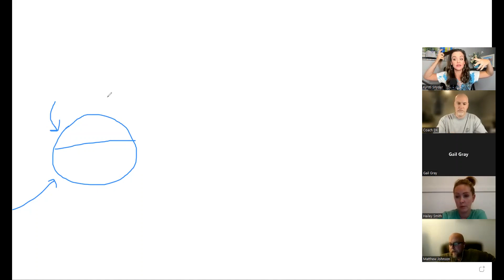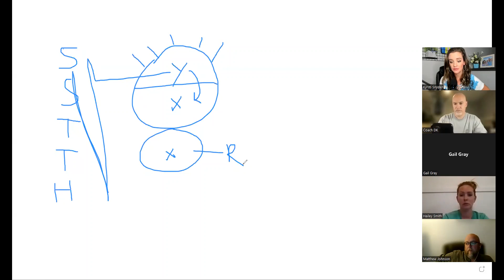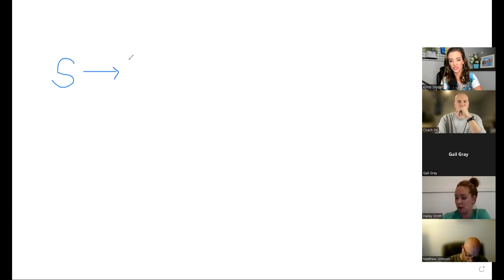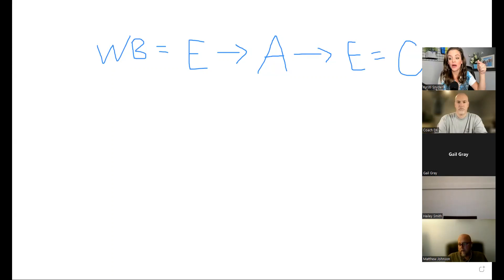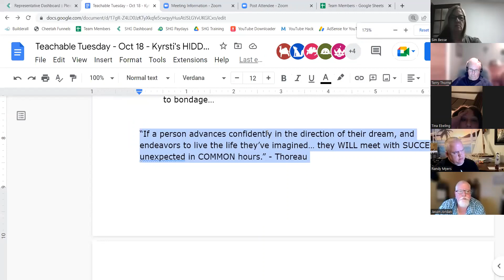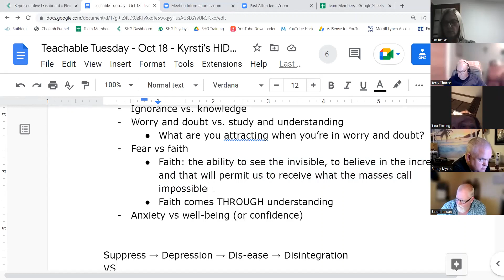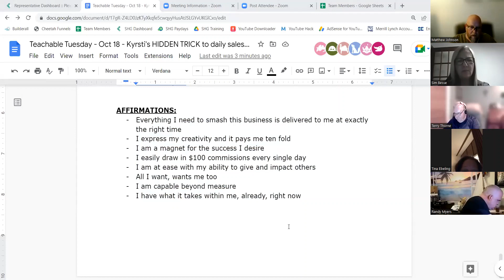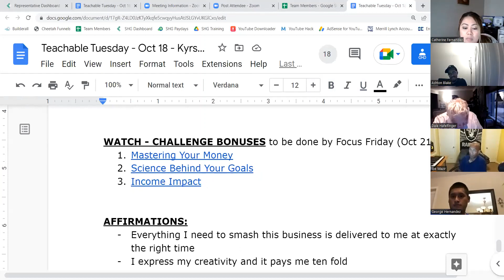TT - Oct 18 - THEE Most MIND Blowing Training